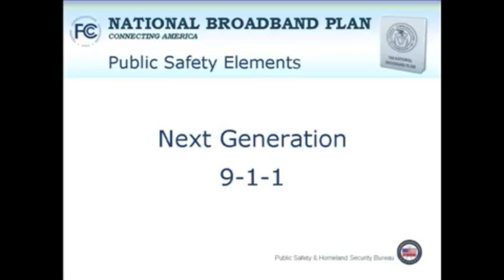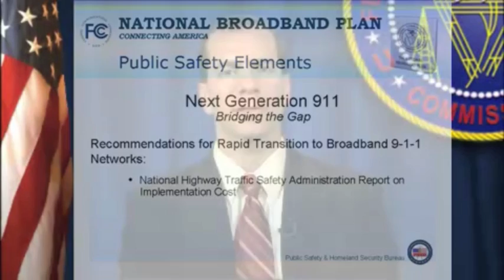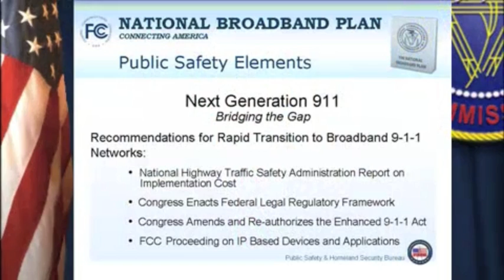National Broadband Plan - Public Safety Elements - Next Generation-911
The nation's 911 system is evolving toward supporting NG911.  NG911 will replace the current 911 system while retaining its core features, such as automatically providing call takers with your phone number and location.

(Public Domain)